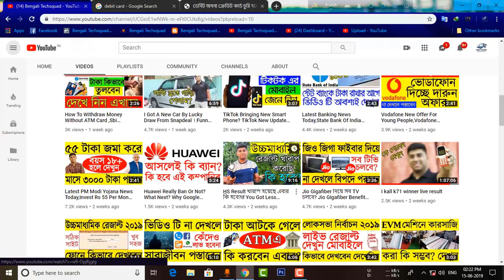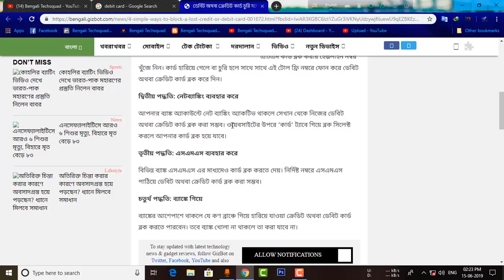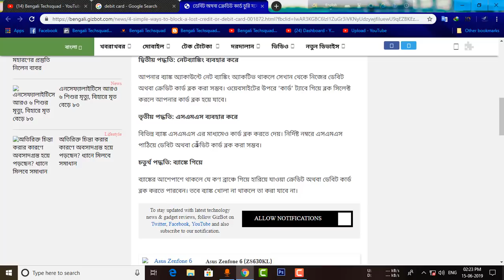ATM Card চুরি হয়ে গেলেও টাকা নিতে পারবে না,4 Big ATM Card/Debit Card And Credit Card Blocking System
Here i am talking about Debit Card And Credit Card Blocking System In bangla